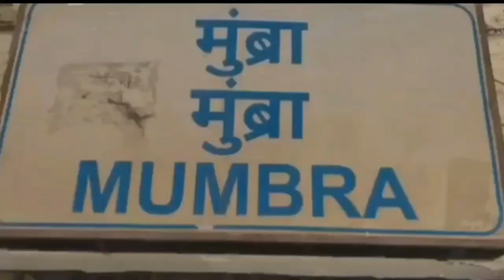Thane Waghbil Naka Ke Bridge Par Hua Khatarnaak Accident. | Jazbaa News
Thane Waghbil Naka Ke Bridge Par Hua Khatarnaak Accident.

Thane Ke Suraj Water Park Ke Paas Wale Bridge  Par Truck Hua Palti.

Niche Chalti Car Buri Tarah Hui Damage.